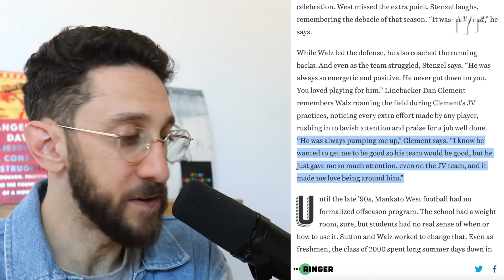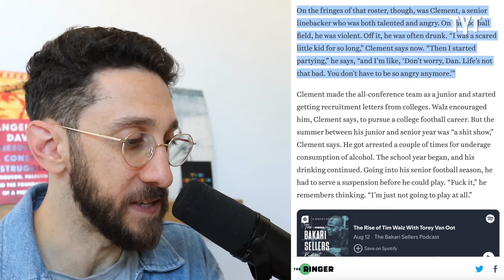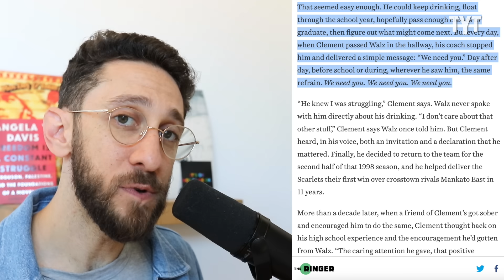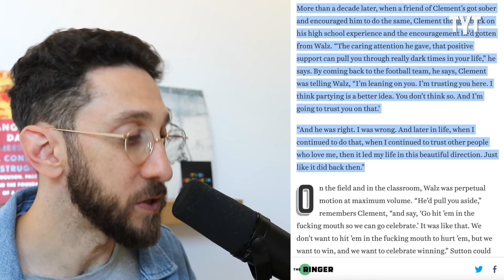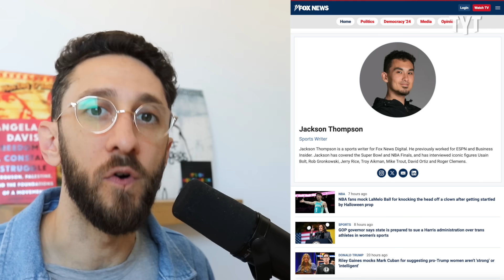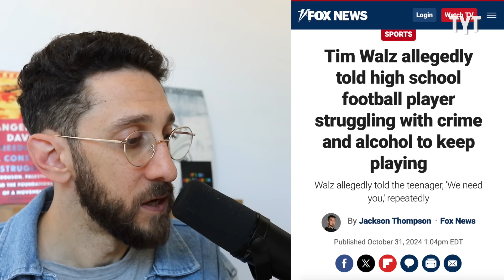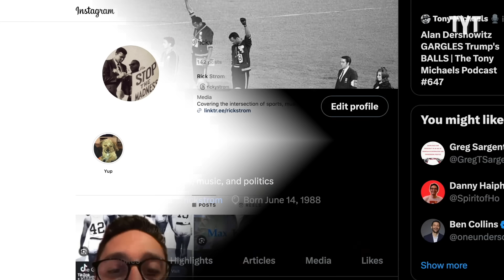Fox Clown Throws Dirt on Tim Walz's Name, Fails MISERABLY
In the latest pathetic attempt from the right-wing to smear VP nominee Tim Walz as some sort of moral degenerate, Fox News writer Jackson Thompson tried to frame a feel-good story about Walz encouraging a former student and football player of his to overcome his challenges with substance abuse through football and focusing on school as a heartless, selfish pursuit by Walz for high school football glory. But why don't you listen to the student himself... Rick Strom breaks it down.

Rick Strom